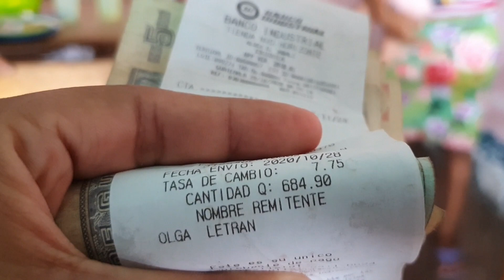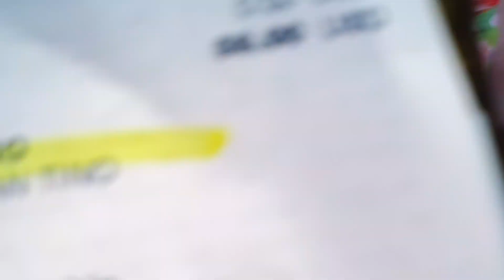Y Aunque Critiquen Mil Veces Seguimos Ayudando 😇